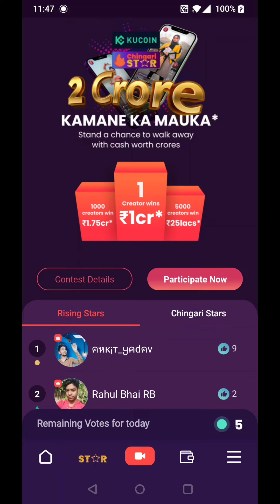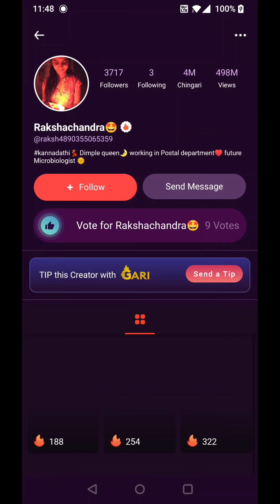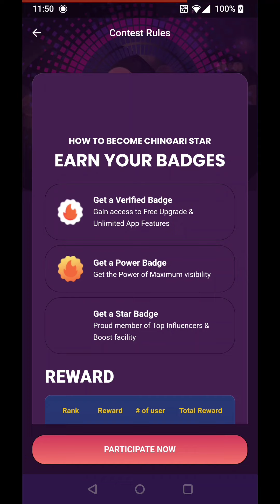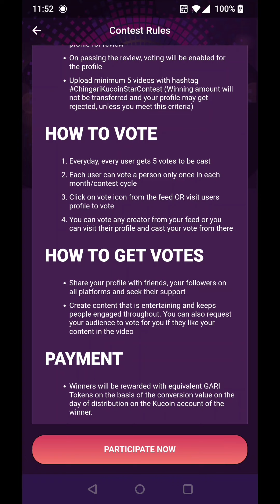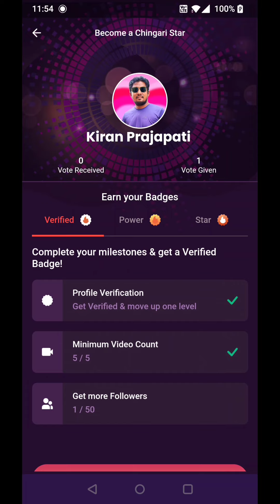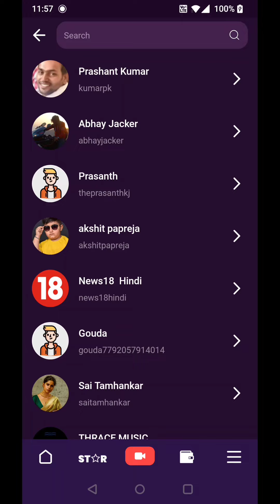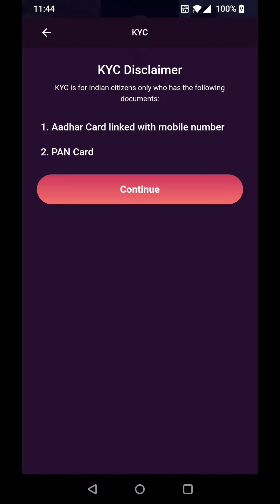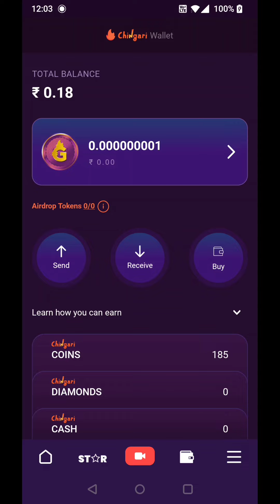Chingari Gari Token | Update Today 2022 | 2Core Prize Contest Guidelines | Gari Token KYC Error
Chingari App Gari Token Update Today 2022 | 2Core Prize Contest Guidelines | Gari Token KYC Error

Chingari app wallet Update 2022
Chingari app gari wallet Update today
Chingari wallet new Update today
Chingari app gari Tokens kya hai
Gari tokens ke fayde
Gari tokens se user ko kya kya milega

Chingari app se paise ki barish hogi ab
Chingari app gari KYC Kaise Kare
Chingari app gari tokens wallet KYC KAISE PURI KARE
CHINGARI APP GARI TOKENS DETAILS
Chingari app wallet ki puri jankari

Chingari app se paisa kaise transfer kare

Chingari App Unlimited Vote Trick
Power Badge Kaise Milega
Chingari App Wallet Update Gari Token KYC Update
Chingari 2crore challange participate kaise kare
Gari Token क्या है ओर हमे कैसे मिलेगा
Chingari App 2Crore Challange Participate & Rules
1 Gari Token = ₹48/-
 क्या आपका Gari Token KYC नहीं हो रहा?